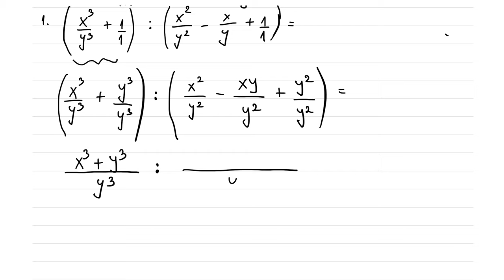Racionalni algebarski izrazi - zbir kubova